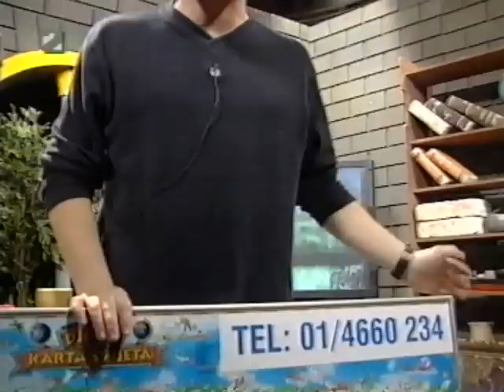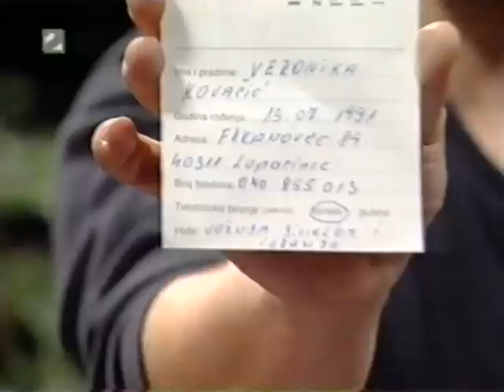HUGO SHOW HRT-Boris 3 (4. prosinca 1997.)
Hvala  na snimci.

Možete očekivati još barem nekoliko =)